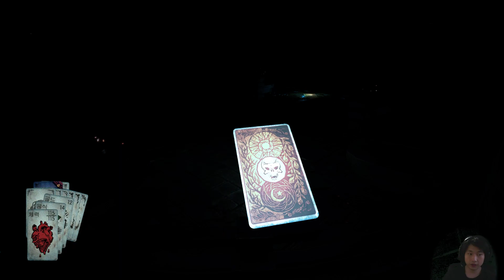#4 오늘도 고통받는다 {Hand of Fate}